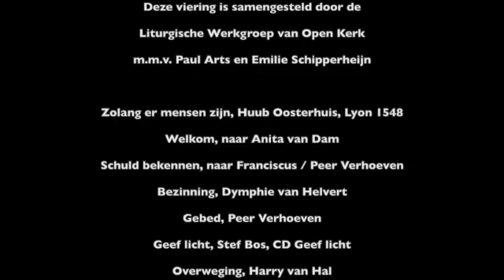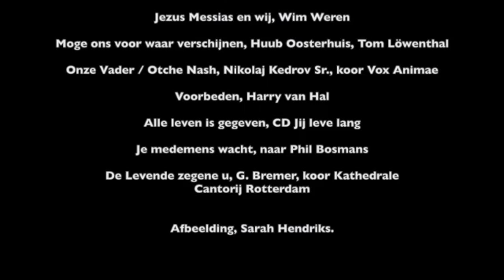Open Kerk Helvoirt - Luisterviering 13 februari 2021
Wilt u MEELEZEN met deze viering van 13 februari 2021?

Verantwoording:
Deze viering is samengesteld door de Liturgische Werkgroep van Open Kerk m.m.v. Paul Arts en Emilie Schipperheijn.

Afbeelding, Sarah Hendriks.